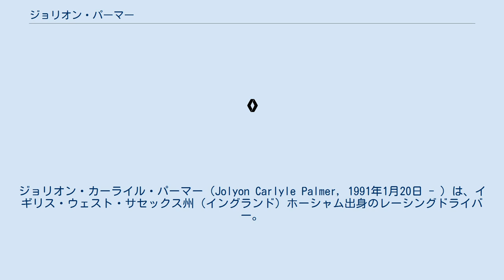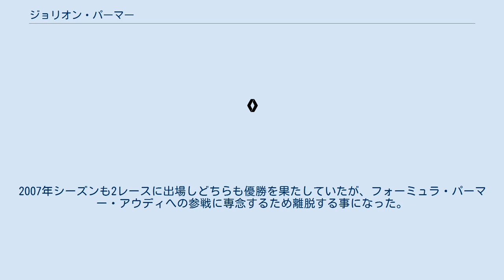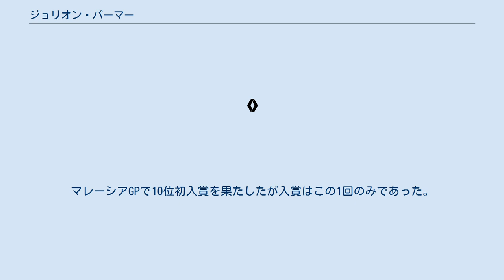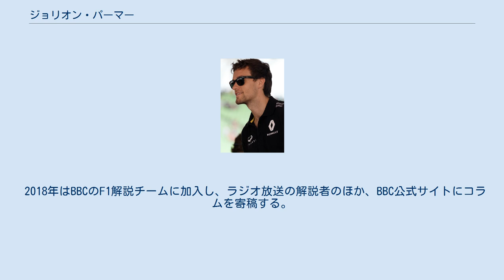ジョリオン・パーマー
ジョリオン・カーライル・パーマー（Jolyon Carlyle Palmer, 1991年1月20日 - ）は、イギリス・ウェスト・サセックス州（イングランド）ホーシャム出身のレーシングドライバー。
2014年のGP2シリーズ・チャンピオンであり、父は元F1ドライバーのジョナサン・パーマー。
 2004年にミニマックス・カートで腕を磨いた後、2005年からはTカーズ（T Cars）選手権のオータム・トロフィーシリーズに参戦する。
Tカーズ選手権は、14歳から17歳までのアマチュアレーサーをメインとするレーシングシリーズである。
首位のエイドリアン・クアイフ＝ホッブスから46ポイント差の総合5位で終える。
翌年はTカーズ選手権の本戦に参加し、ポールポジション1回・表彰台圏内4回を記録する。
この年のタイトルを獲得したルチアーノ・バシェタから69ポイント差となる総合5位に入る。
シーズン終了後は2年目のオータム・トロフィーシリーズに参戦し、全6戦中4回の優勝を果たしタイトルを獲得する。
2007年シーズンも2レースに出場しどちらも優勝を果たしていたが、フォーミュラ・パーマー・アウディへの参戦に専念するため離脱する事になった。
 2007年、パーマーは9年前に父ジョナサンが設立したフォーミュラ・パーマー・アウディに参戦する。
デビューレースは12位でフィニッシュする。
第9戦ブランズ・ハッチの第1レースではポールポジションを獲得。
決勝レースでも首位をキープし初優勝を果たす。
シーズン終盤にパーマーは、ウェスト・サセックス州の自宅付近でクワッドバイクを運転中に事故を起こし腹部に怪我を負ってしまう。
その為残りのレースを欠場する事になってしまった。
最終的には、優勝2回・表彰台圏内4回・ポールポジション2回を記録し総合10位で終える。
 2008年のシーズン開幕前には事故の怪我は回復し、2年目に挑んだ。
優勝回数こそ昨年を下回る1回だけだったが、表彰台圏内でのフィニッシュは11回と上位に食い込む走りを見せる。
総合順位は3位となり躍進した。
 シーズン終了後のオータム・トロフィーとショットアウトでもそれぞれ総合3位となる。
 2009年は、モータースポーツ・ビジョンから25年ぶりに名称が復活したF2選手権へ参戦する事になった。
カーナンバーは3。
シーズンでの最高成績は、第7戦イモララウンドの第2レースで記録した6位。
総合順位は21位だった。
翌年の開幕戦・第1レースでは、いきなりハットトリックを達成。
続く第2レースでも2位に入り絶好のスタートを切る。
イギリス人におけるF2での優勝は、当時ヨーロッパF2選手権だった1983年の最終戦（ムジェロ・サーキット）で父ジョナサンが達成して以来27年ぶりの優勝となった。
シーズンを通じてディーン・ストーンマンと共にタイトル争いを繰り広げたが、42ポイント差で惜しくもタイトル獲得はならなかった。
（優勝5回・総合2位） 2011年は一度、第4戦にエントリーするが出走はしなかった。
 2011年 パーマーは、新たにアーデン・インターナショナルからGP2シリーズへの参戦を決定した。
チームメイトは、前年スーパーノヴァ・レーシングから出走したヨセフ・クラール。
開幕戦イスタンブール・パークラウンドの第2レース、第4戦バレンシア・ストリートラウンドの第1レースにおいて入賞まであと一歩となる9位でフィニッシュする走りを見せた。
最終戦終了後に行われたノン・チャンピオンシップラウンド（ヤス・マリーナ・サーキット）ではブロワ・アダックスから出走し、第1レースで3位、第2レースでは4位となる好成績を叩き出した。
 2012年 2年目は、iスポーツ・インターナショナルから参戦する事となる。
チームメイトはマーカス・エリクソン。
シーズン前半は電気系トラブルに泣かされ中々入賞圏内でフィニッシュする事も出来ない展開となった。
調子を取り戻したのは、第5戦モナコラウンドだった。
第1レースで6位入賞。
第2レースではGP2本戦初優勝を果たした。
その後、第7戦シルバーストンラウンド第1レースと第11戦モンツァラウンドの第2レースでそれぞれ3位表彰台を獲得する。
 2013年 2013年は、カーリン・モータースポーツへ移籍する。
チームメイトは2011年のイギリス...